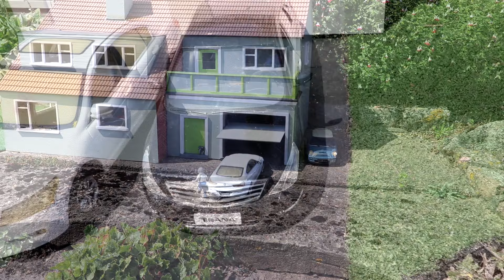Is this the best model village in the UK??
Well? Is it? I have no idea. But it's my favourite so far if that helps!

Merrivale model village is a model village in Great Yarmouth, and one of the best model villages I've ever seen! Definitely one of Great Yarmouths top attractions!